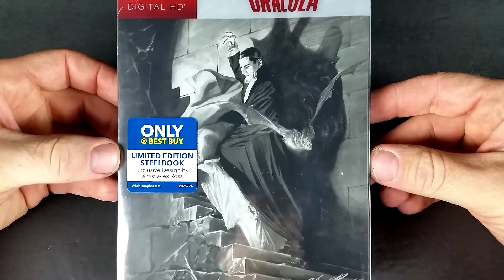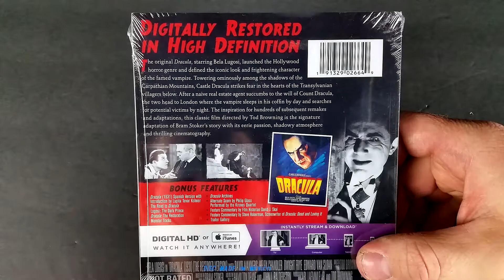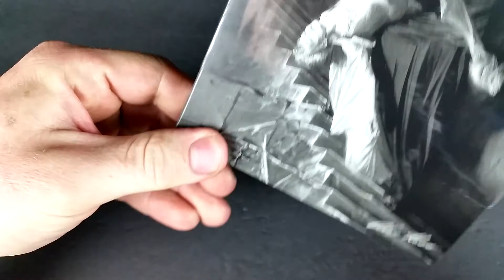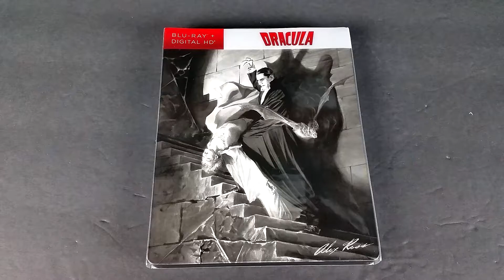Dracula Steelbook Unboxing + Digital HD Giveaway (Open In USA Only)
- Dracula (1931)
Fantasy, Horror
Rated Approved , Runtime 1H 25M
Stars Bela Lugosi , Helen Chandler , David Manners ,
Dwight Frye , Edward Van Sloan , Herbert Bunston ,
Frances Dade , Joan Standing , Charles K. Gerrard